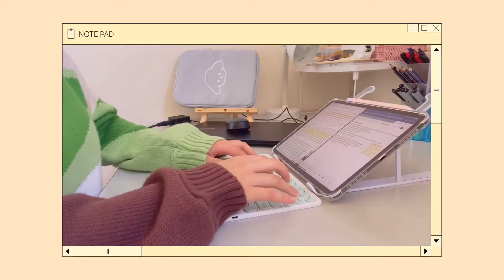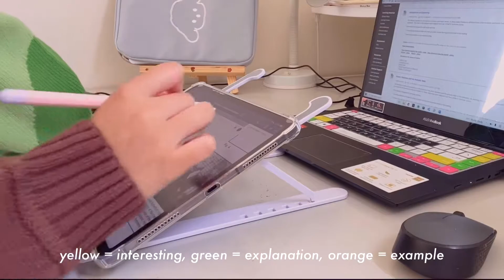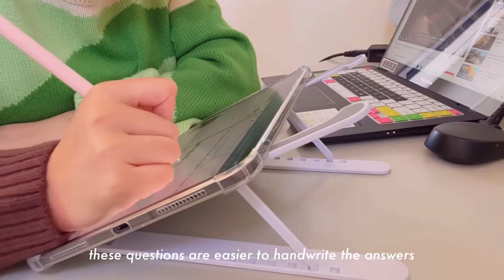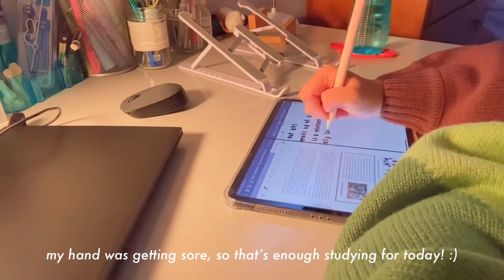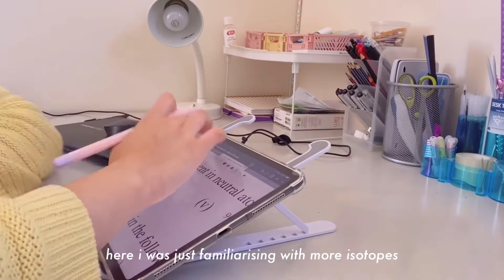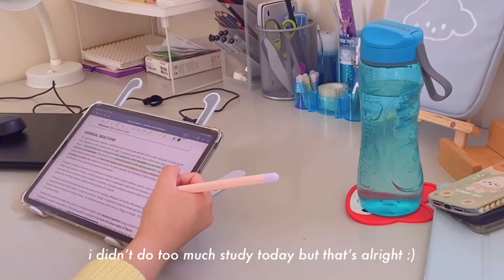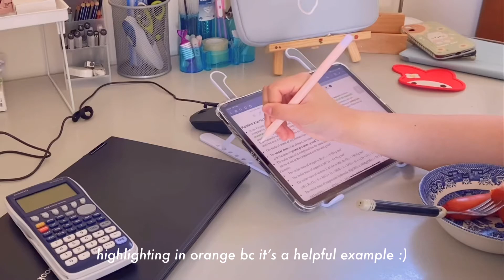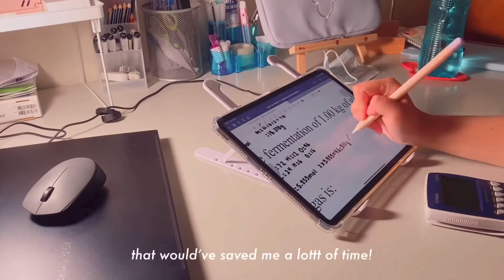my first week of uni, but it’s all online & mostly chem 📚👩🏻‍🔬 | study vlog #2 🌱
helloooo ꒰◍ॢ•ᴗ•◍ॢ꒱

the start of a new era!!! im now a university student woahhh!!
anyways, i tried out a different editing style and adjusted the video colour but now that i look at it, it seems a bit weird 😭 oh well, im experimenting!

˗ˏˋ faq ❀ ˎˊ˗
where are you from?
-i’m from new zealand!
what editing software/app do you use?
-i use vllo!